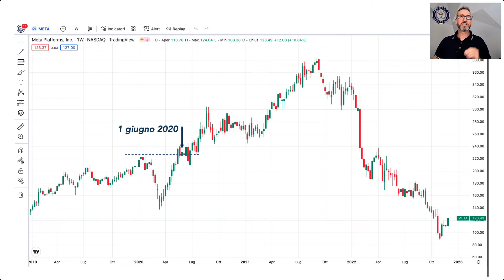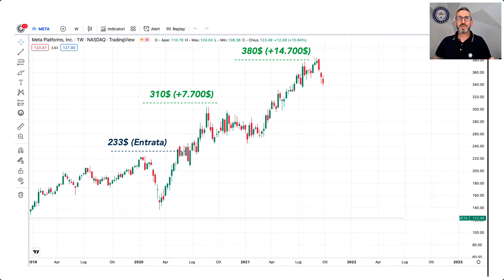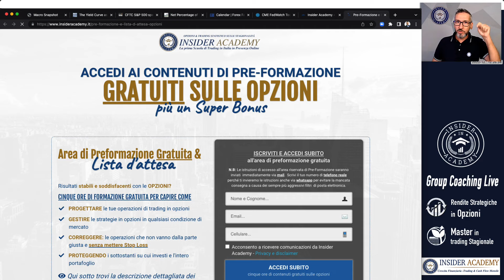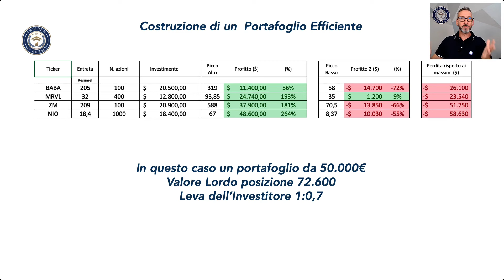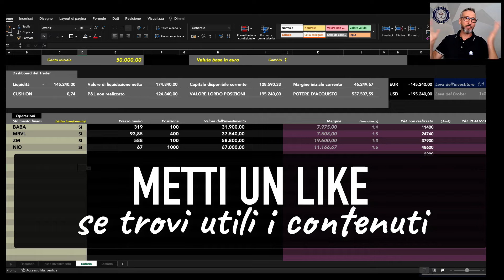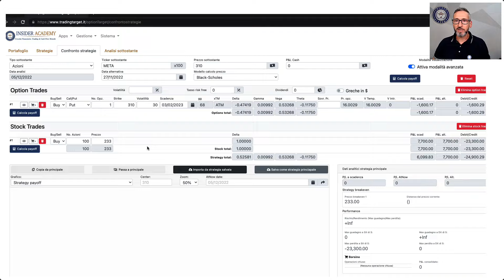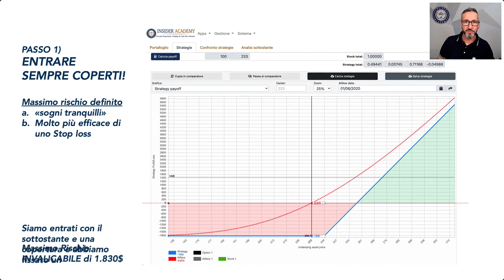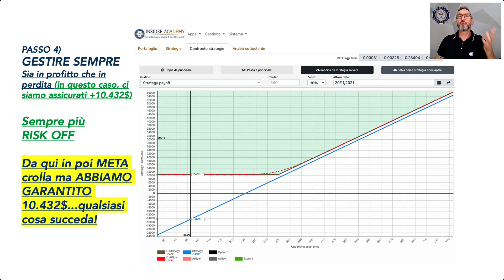Come salvare il tuo conto quando i mercati crollano SENZA STOP LOSS (Strategia in Opzioni)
In questo video: Come salvare il tuo conto quando i mercati crollano SENZA STOP LOSS (Strategia in Opzioni)

Insider Academy: Come funzionano le Opzioni Finanziarie; Leggere il Ciclo Economico; Call e Put; Comprare e Vendere Opzioni; Interactivebrokers; Payoff, At Now; In The Money; Out of the Money; At. The Money; Greche; Delta, Gamma; Vega; Theta

IMPARA A GENERARE RENDIMENTI RICORRENTI & STABILI PROTEGGENDO PRIMA DI TUTTO IL TUO CAPITALE